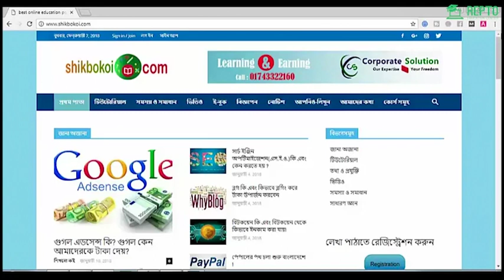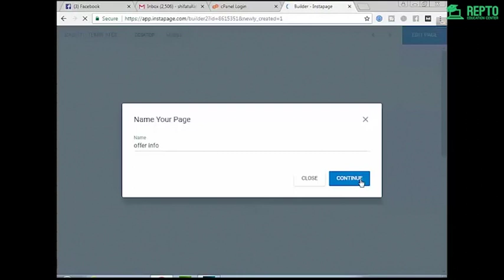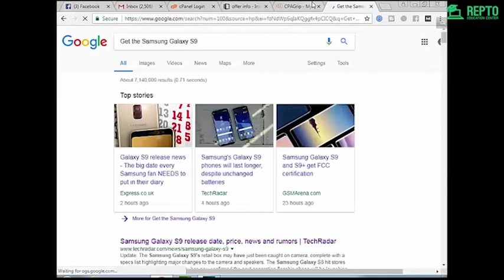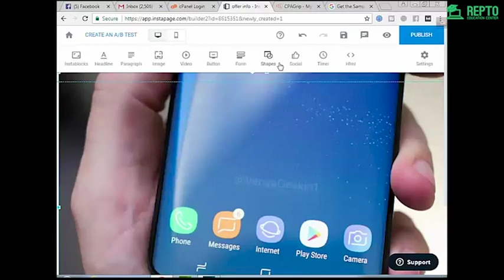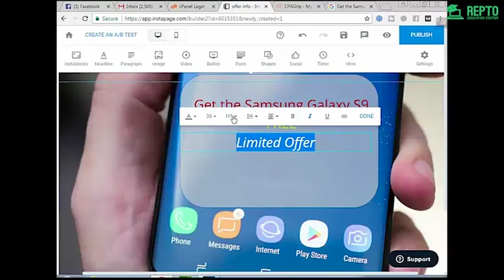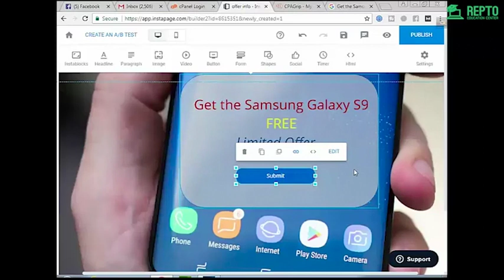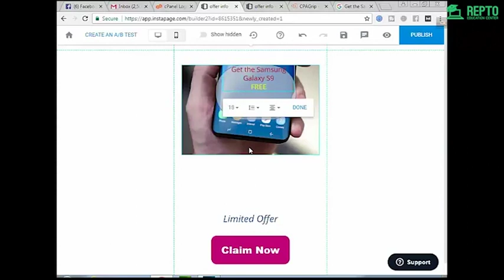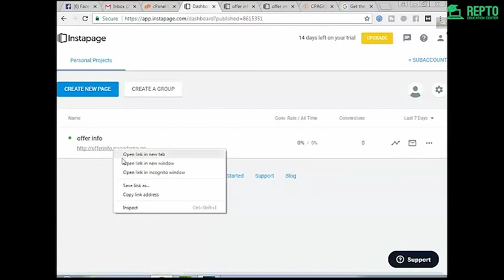Lecture-16-How to upload landing page in your own domain Part 2